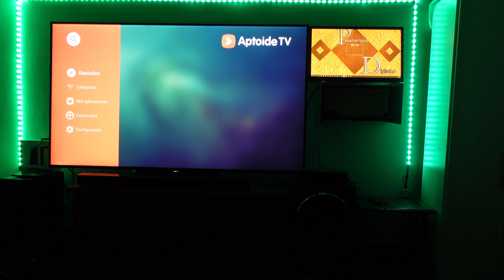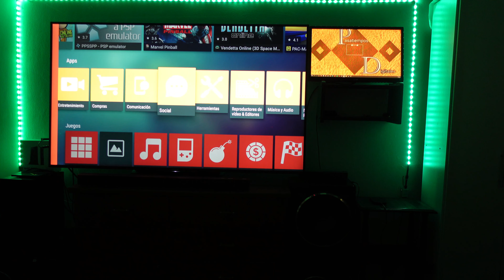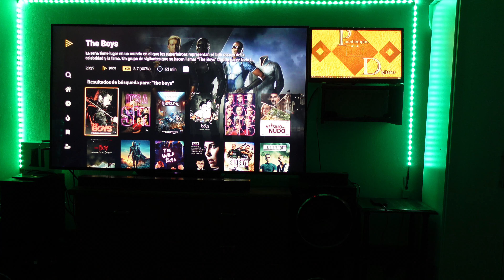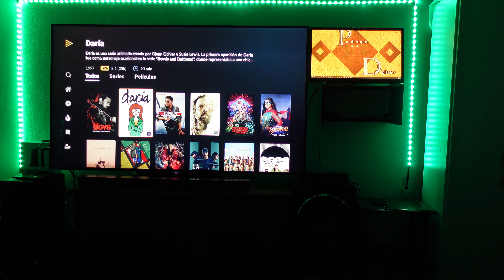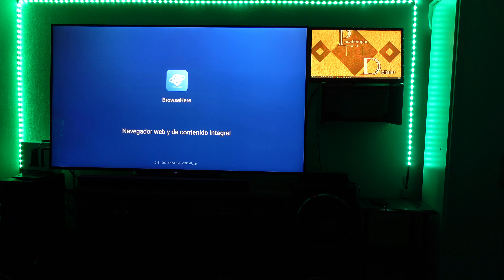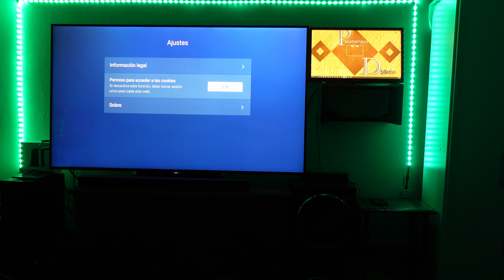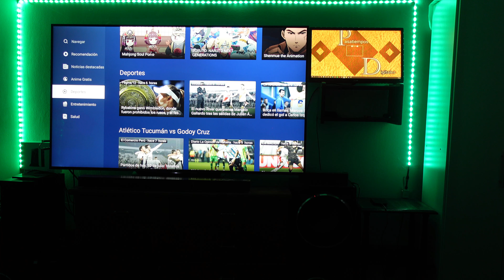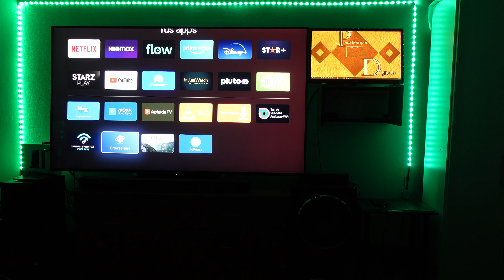Top Mejores aplicaciones recomendadas para Android y Google TV BEST Apps for Google and Android TV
Reseña con las 3 mejores apps para Android y Google TV Julio 2022.